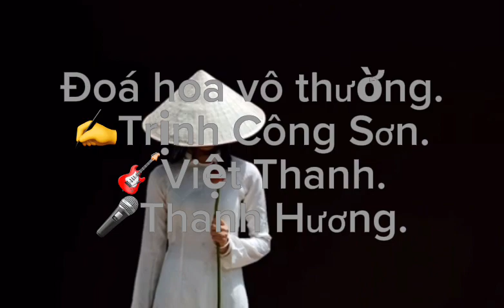Đoá hoa vô thường (Trịnh Công Sơn) Thanh Hương